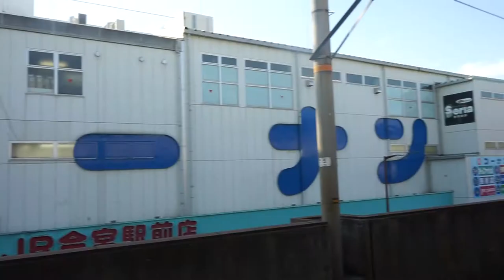Jepen Day 6: Bamboo Forest and Kichi Kichi Omurice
We woke up pretty late this day, so we didn't get to explore the Bamboo forest much, but I was blessed by another shrine kitty and we bike rode around Kyoto on our last night before we left for Tokyo hehe

Song: Shangri-la - Speechless